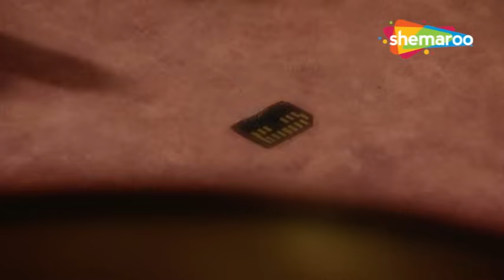Kesariya Balam Aavo Hamare Des New Episode 160 | Shemaroo Umang | Jaya B, Akshat Gg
About The Show:
Rukmini, a woman belonging to an impoverished family, faces various hardships owing to the burn marks on her face as she struggles to fight her destiny.

Rukmini a.k.a. Rukmi (Jaya Binju) lives with her father Madan Singh, step-mother Dhapu, younger half-sister Rasal (Toral Rasputra) and half-brother Gheesu. They are poor and struggle to make ends meet. Rukmi, in childhood, had saved Rasal from a fire and got one side of her face burned. Since then, she has been wearing a half veil so that the burn marks are not visible. Rukmi's scarred face acts as a hurdle in her acceptance by society.

इसकी कहानी राजस्थान के जैसलमेर में है। रुक्मिणी उर्फ़ रुक्मी (जया बिनजू) अपने पिता मदन सिंह, सौतेली माँ धापू, सौतेली बहन रसाल (तोरल रसपुत्र) और सौतेले भाई भाई घीसु के साथ रहती है। वे गरीब हैं और जरूरतें पुरी करने के लिए संघर्ष करते हैं। बचपन में रुक्मी ने रसाल को आग से बचाया था जिससे उसके चेहरा का एक भाग जल गया। तब से, वह एक आधा घूंघट पहने रहती है ताकि जलन के निशान दिखाई न दें। रूक्मी का घबड़ाया हुआ चेहरा समाज द्वारा उसकी स्वीकृति में बाधा के रूप में कार्य करता है।

Show Credits:
Show: Kesariya Balam Aavo Hamare Des
Episode No. 08
Written by: Reshma Khan
Director & Producer: Ajai Sinha's
Cast:
Jaya Binju as Rukmini
Akshat Gupta as Ranveer
Toral Rasputra as Rasal
Mukesh Solanki as Dr. Yash
Mahesh Shetty as Deep
Manini Mishra as Padma
Nayan Bhatt as Grandmother
Vandana Lalwani as Moomal
Lalit Parimoo as Megh Singh
Renuka Israni as Gayatri
Tej Sapru as Bhanvar Singh
Ansha Sayed as Dhumri
Director: Manmeet Singh Sodhi

o Watch Shemaroo Umang on the networks:
 DD Free Dish :15
 Tata Play : 184
 Airtel Digital TV: 133
 d2h: 172
 Dish TV: 142
 GTPL: 18
 DEN: 117
 Hathway: 19
 NXT Digital: 181
 SITI CABLE: 118
 FASTWAY: 25
 Digiana: 133